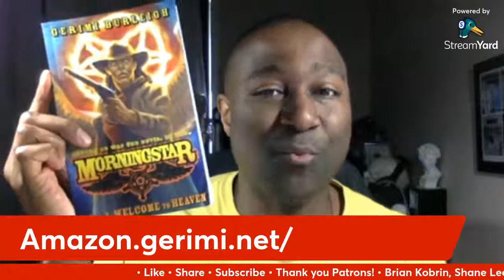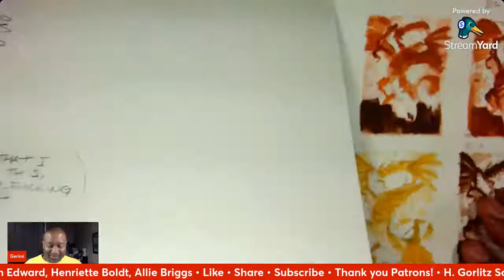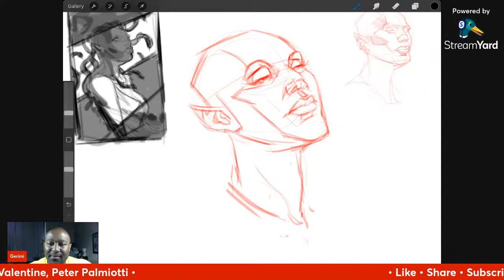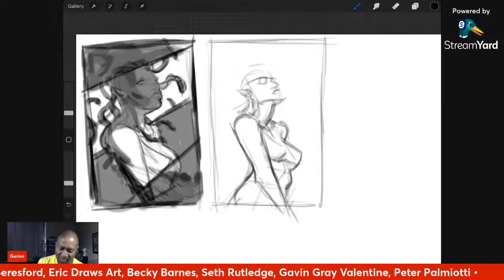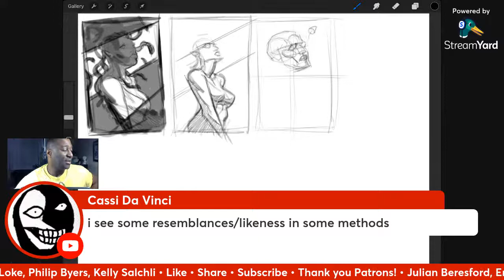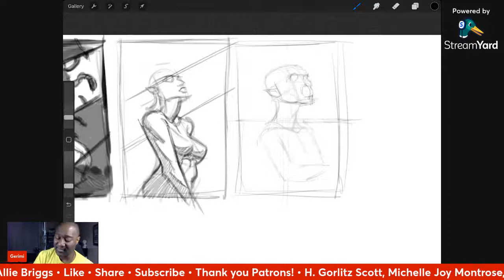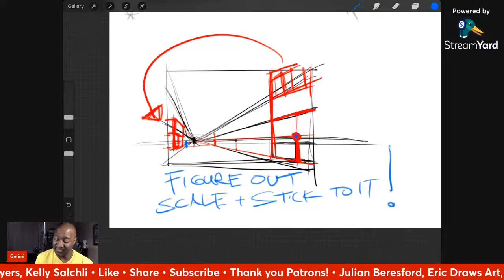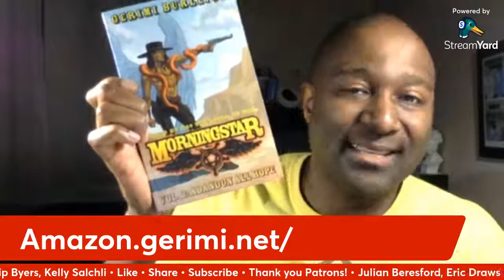Applying Traditional Painting Lessons to Digital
I learned a ton from painting several traditional painting comps/thumbnails. Let's see if I can apply that knowledge to digital painting.

0:00 - Intro
1:03:00 - Top 3 Drawing Perspective Tips